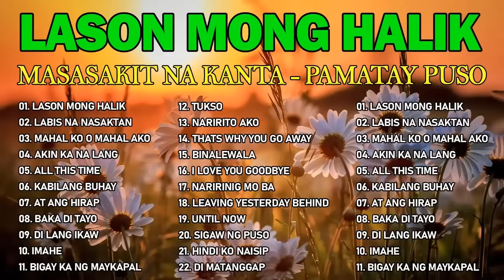Lason Mong Halik Masasakit na Kanta Para sa mga Iniwan BrokenHearted Song Pamatay Puso